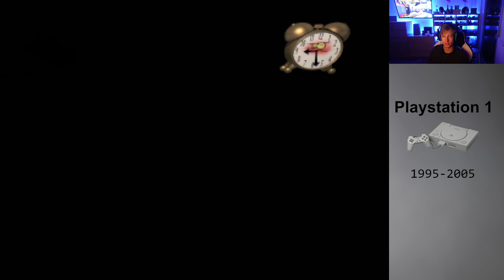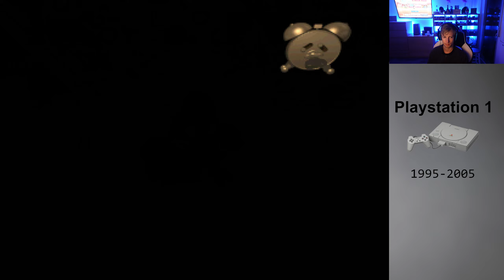Trash It 🕹️ (PS1) Gameplay - Angezockt (1997)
✓ Amazon Trash It
✓ eBay Trash It